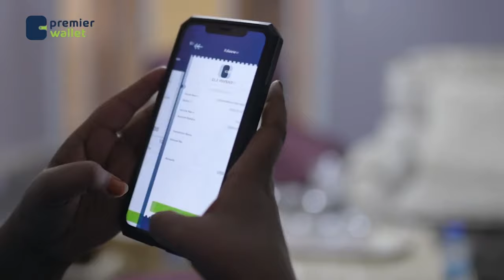“Weerarka Hotel SYL waxaa ku dhintay 3 Askari, 3 xildhibaanna wey ku dhaawacantay .....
“Weerarka Hotel SYL waxaa ku dhintay 3 Askari, 3 xildhibaanna wey ku dhaawacantay & dhaawaca guud ahaan oo gaadhay 27 qof.Afhayeenka Booliiska Soomaaliya